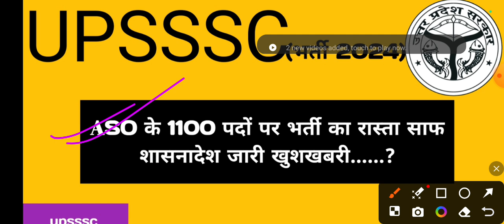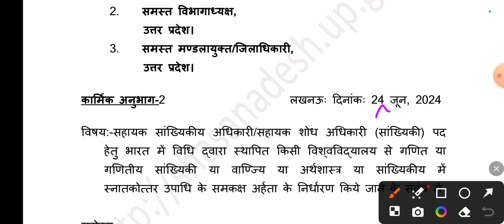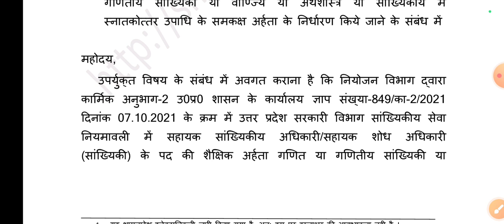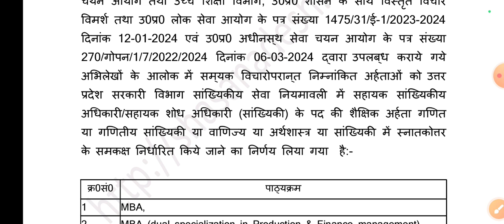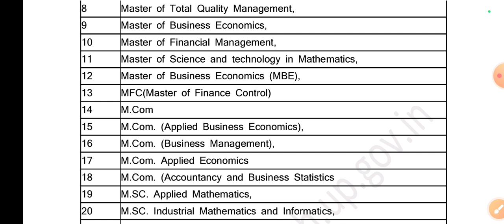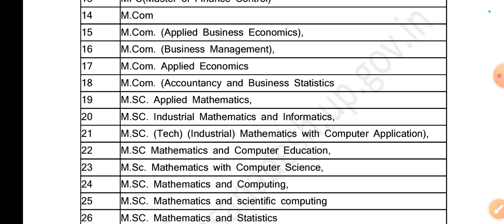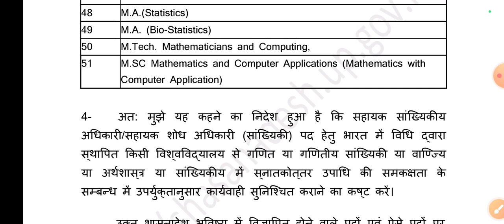ASO 1100 पदों पर भर्ती का रास्ता साफ || शासनादेश जारी छात्र छात्राओं में खुशखवरी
Hello friends

Keep supporting
Keep smiling.